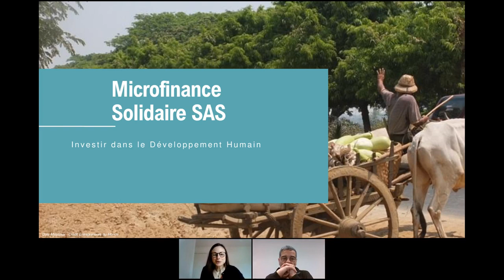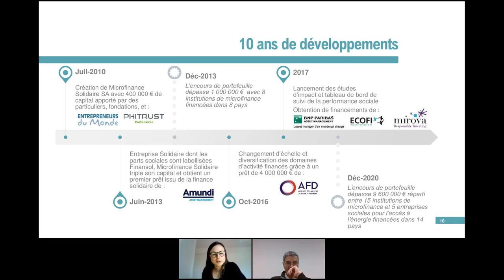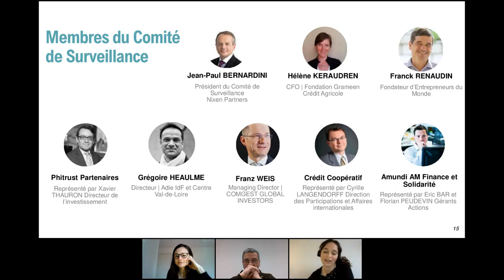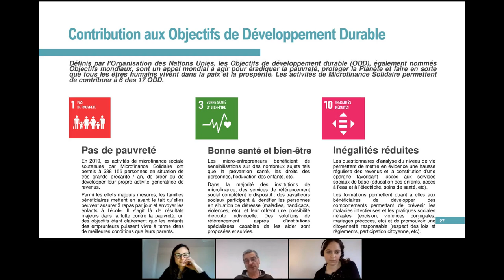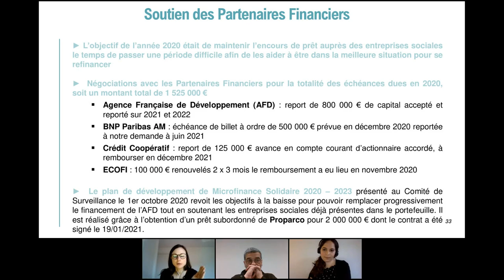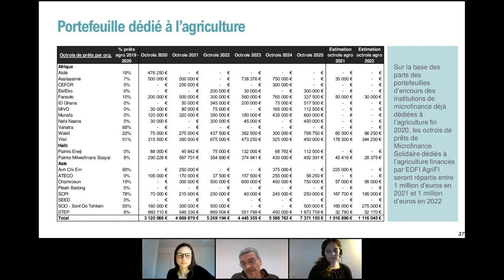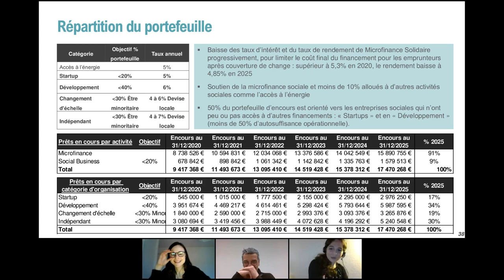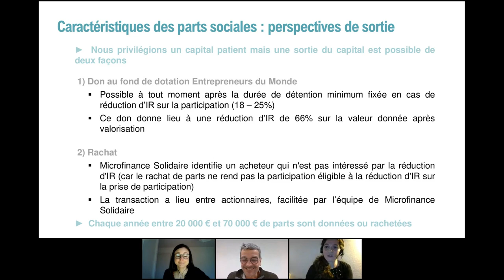Live Meeting avec Camille Richer de Microfinance Solidaire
Cette semaine, c’est Camille Richer, Présidente de Microfinance Solidaire, qui a échangé avec notre communauté d’investisseur·se·s responsables pour parler de l’impact de la PME et des détails d’investissement.

Retrouvez toutes nos levées de fonds en cours sur notre site internet ⟶